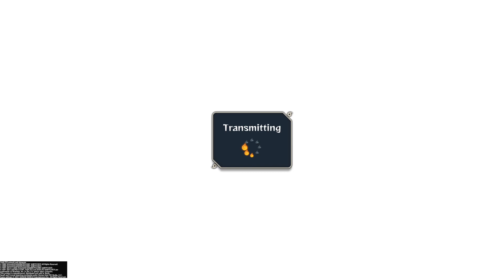Kid Uchiha vs Sasuke's Family